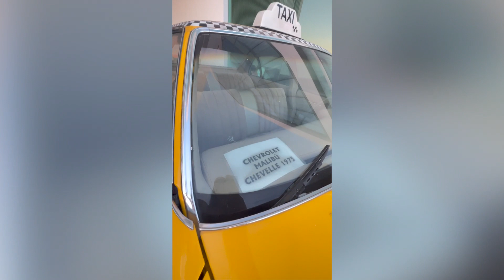🏨 El hotel de concentración rojiblanca en México te sorprenderá 😮 ConElTrenATodasPartes 🚂🇦🇹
Te mostramos nuestro hotel y también compartimos la intensidad de la primera práctica